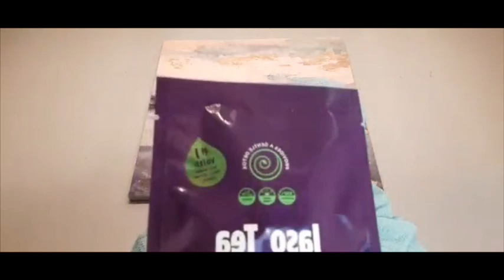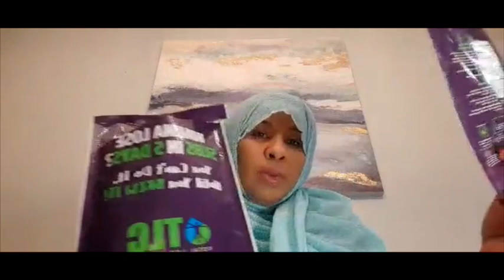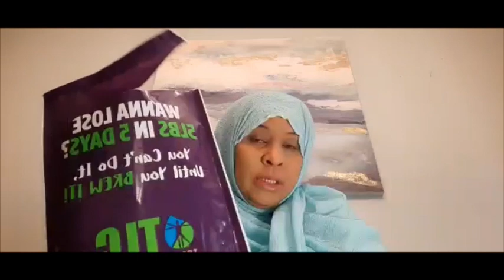FACE MASK YAR OO WAJIGA CAJIIB KA DHIGAAYO